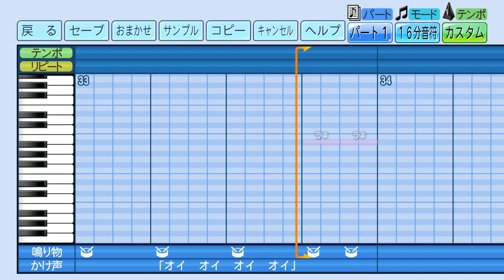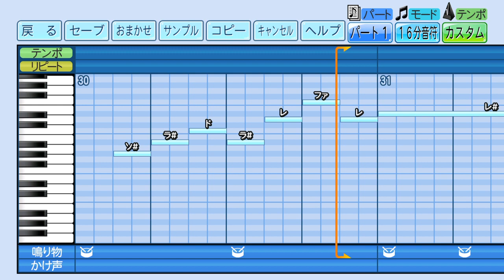【パワプロ2022】オリックスバファローズ 大城滉二 応援歌（ハモりあり）